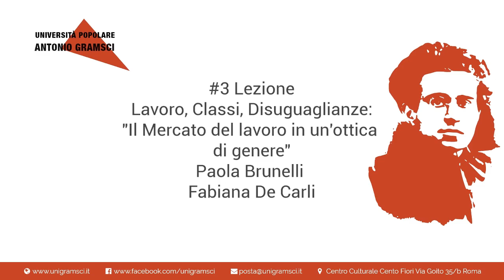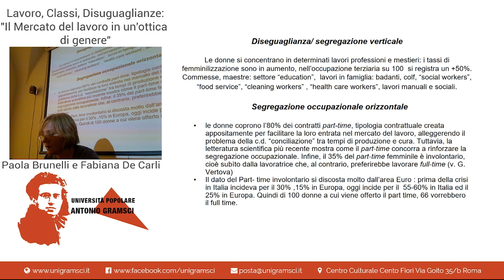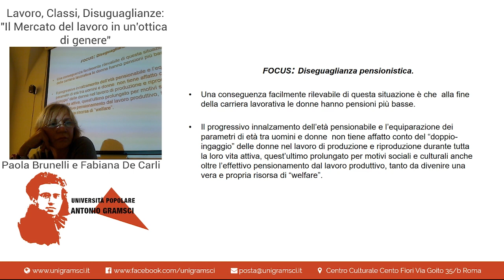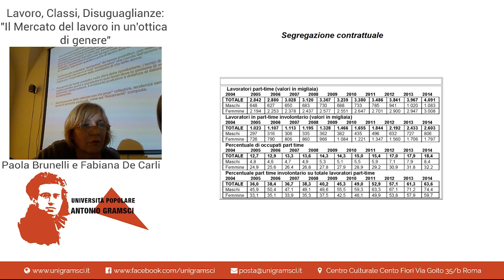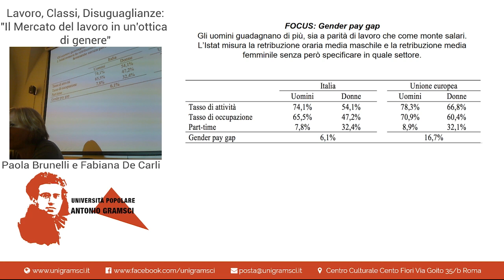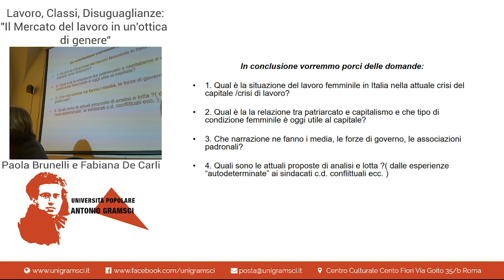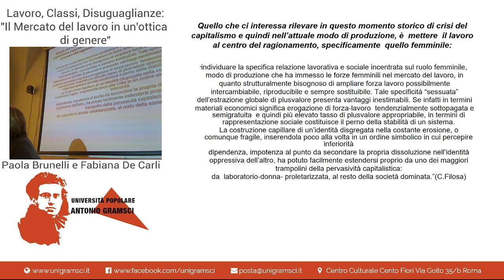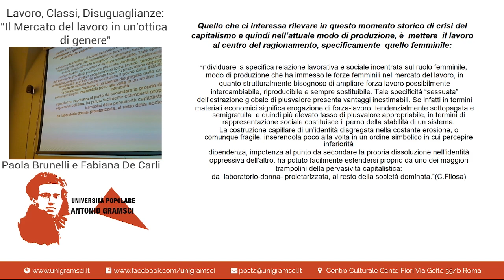L'attualità di Marx - Il Mercato del lavoro in un'ottica di genere